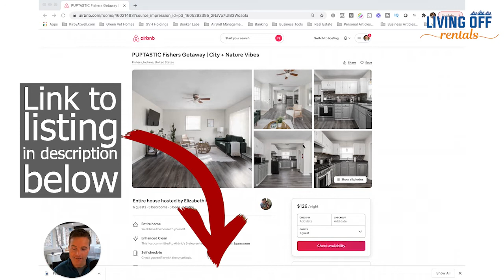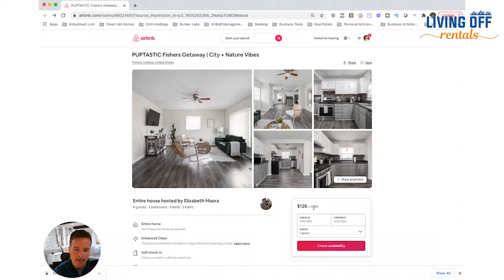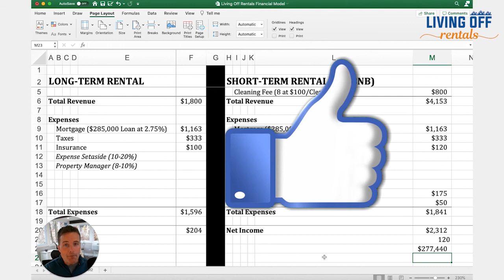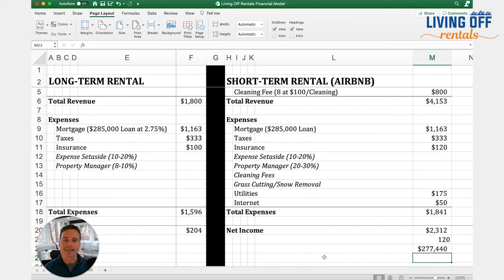Short-Term vs Long-Term Rental (side by side number comparison)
With sites like AirBnB and VRBO gaining so much popularity, many landlords are starting to wonder, is it better to rent my property on a short-term basis or keep it as a traditional long-term rental?"

The answer to this, like so many questions is: "It depends."

No one wants to hear that though, so watch this video and see how I compare the numbers on one house as both a short term rental and a long term rental and see which one makes more sense.

I do a side by side comparison of the number and I hope it helps you to look at your options and see what works best for you.

LINKS
Single-Family Home vs Multi-Family Property Differences Investing Cheat Sheet

Free script for exactly what to ask potential home sellers

Free 42 Page step-by-step exact guide to implementing a bandit-sign strategy

Check out the podcast and listen to incredible interviews with top rental property owners living their version of the Living Off Rentals lifestyle!